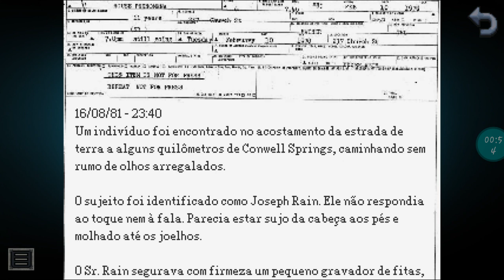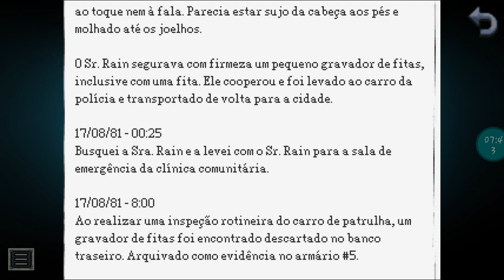CADÊ A CHAVE?? Kathy Rain: versão do diretor LEGENDADO EM PORTUGUÊS BRASILEIRO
Sinopse:“Kathy Rain conta a história de uma jornalista obstinada que tem que lidar com seu próprio passado conturbado enquanto investiga a misteriosa morte dela avô recentemente falecido.” Night in the Woods – Android, PC e Xbox One